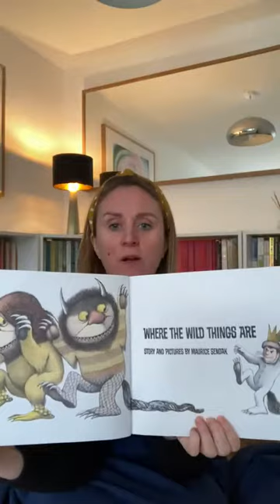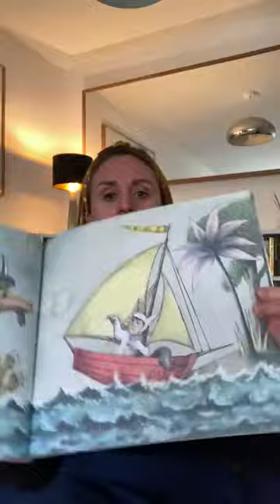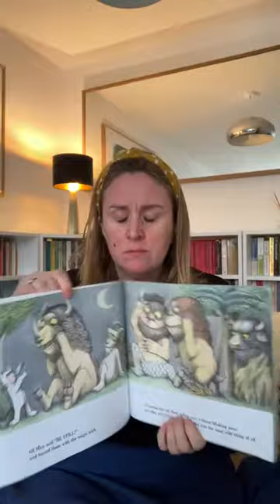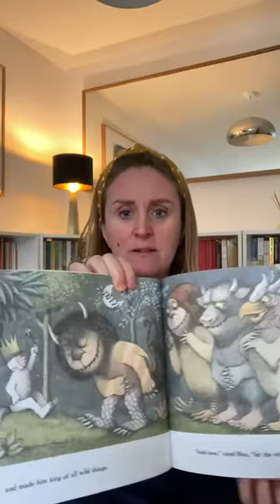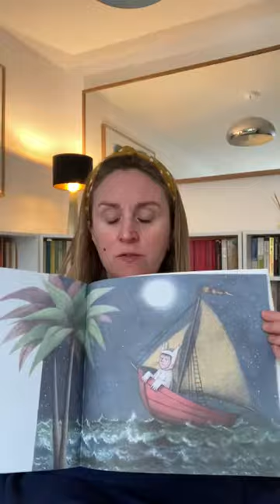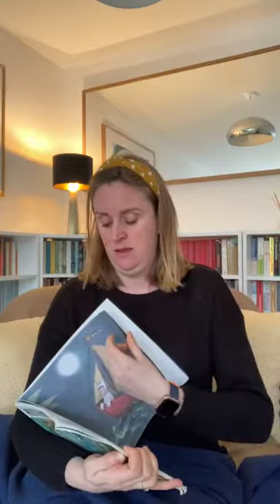where the wild things are story